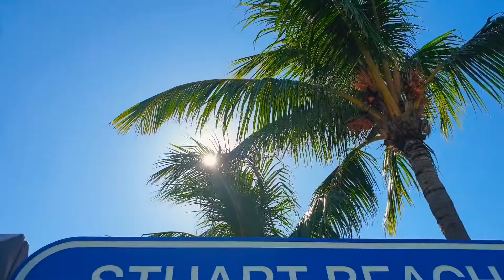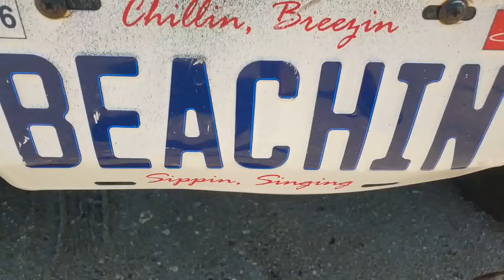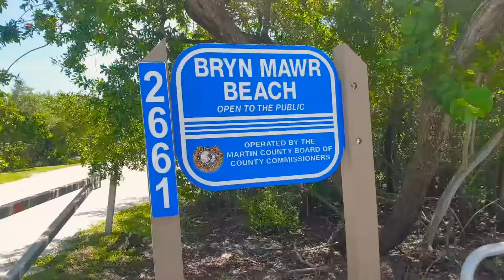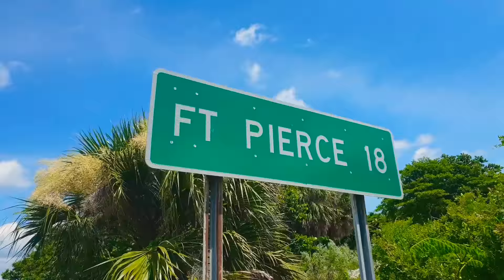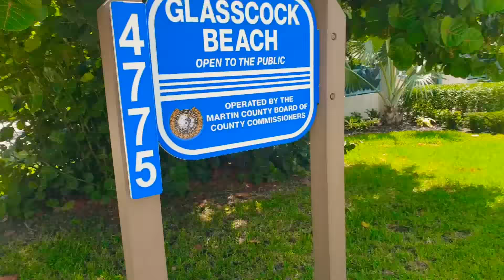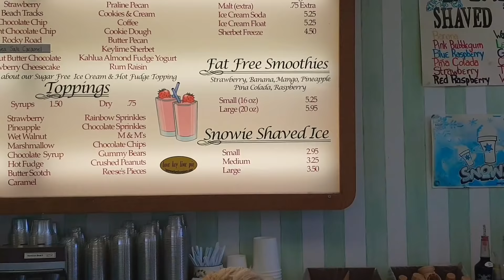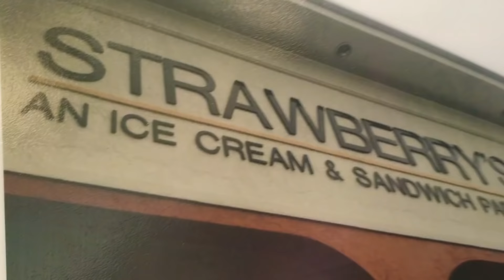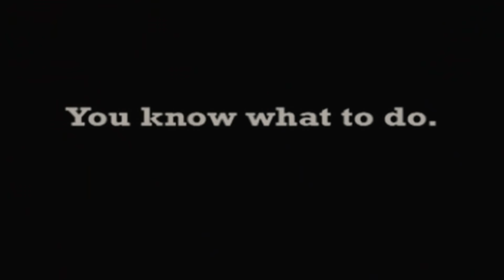LAW OF ATTRACTION Share your Truth when you're in NEED, and people will come to you #291